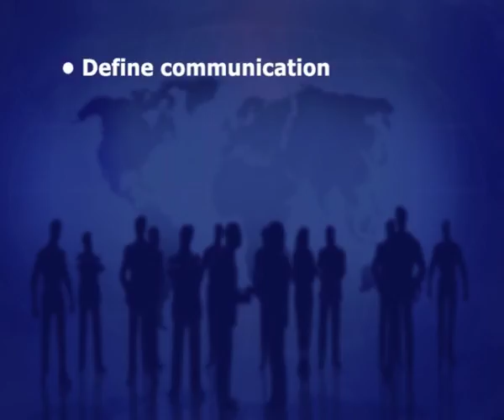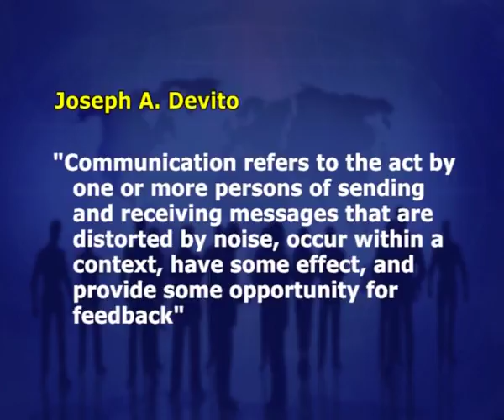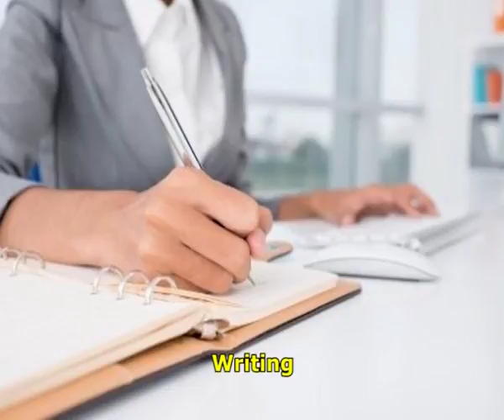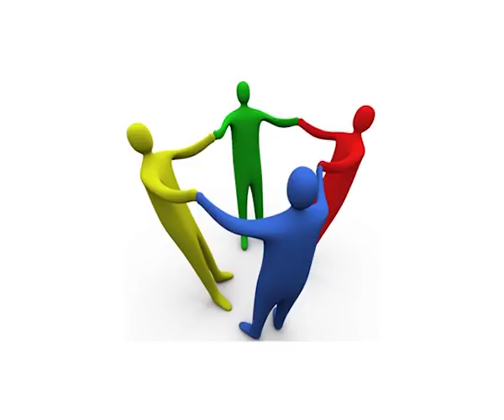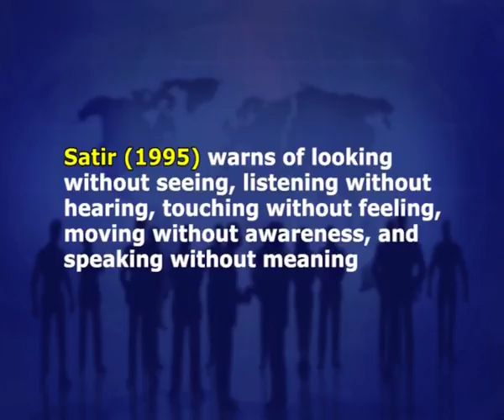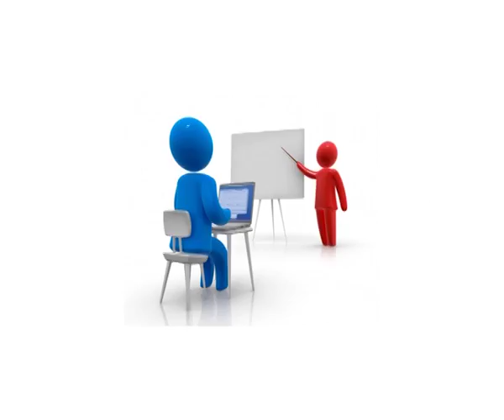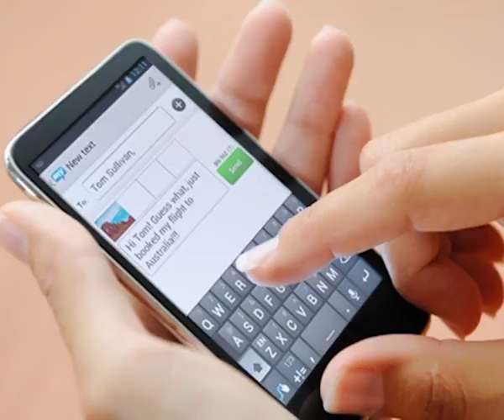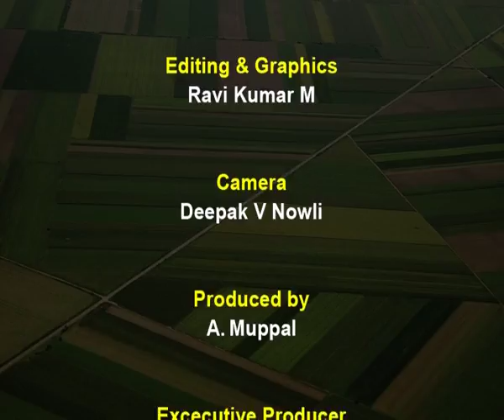Defining communication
Courses: Fundamentals of Agri-Business Management